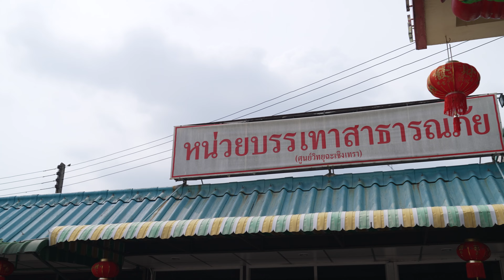ไข่ต้ม 10,000 ฟอง!!! | แก้บนที่วัดโสธร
พาไปแก้บนหลวงพ่อโสธร จัดเต็มไข่ต้ม 10,000 ฟอง บอกเลยเยอะมากกกกก นอกจากได้แก้บนแล้ว ยังได้เอาไข่ต้มไปบริจาคอีกด้วย จะเป็นยังไงไปดูกันเลยค่า

ติดตามแป้งผ่านช่องทางต่างๆ